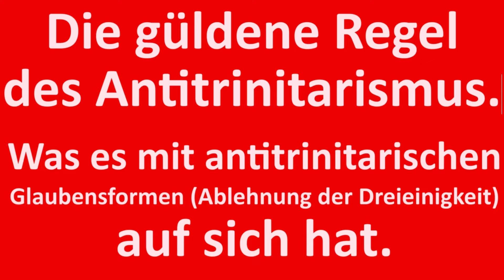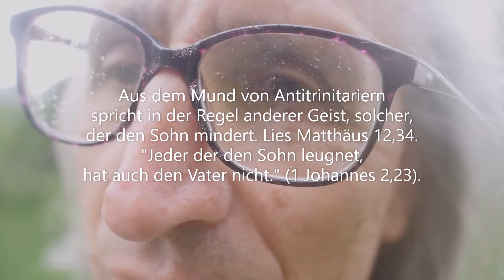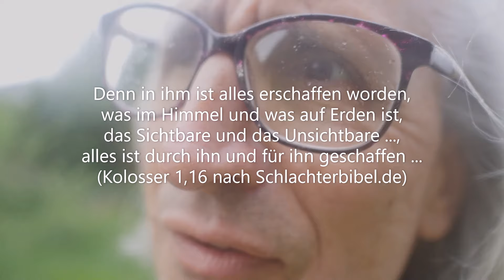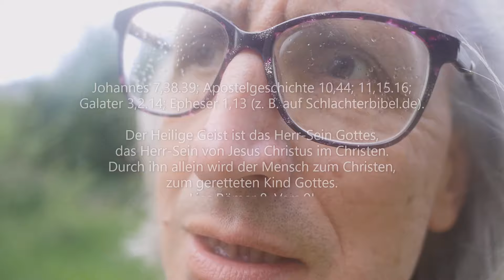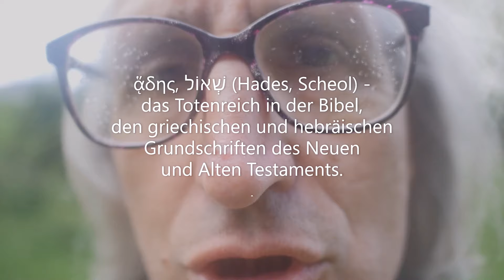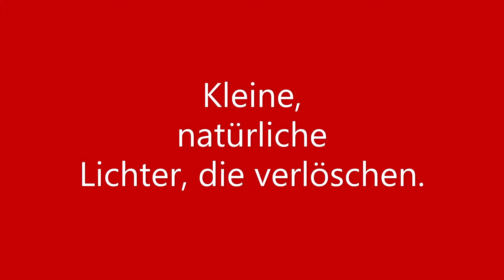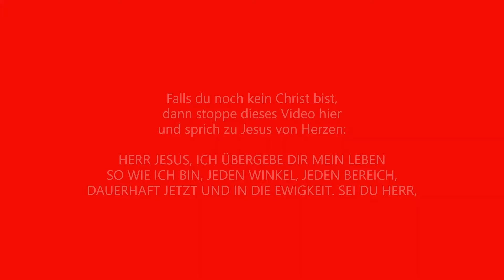Antitrinitarismus - die güldene Regel. Warum Religionen + Sekten Gottes Sohn Jesus Christus mindern.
Antitrinitarismus - die güldene Regel. Eigentlich ließe sie sich auch nennen: Die eiserne Regel. Antitrinitarismus mindert aus einem bestimmten Grund die Bedeutung von Jesus Christus. Es ist ein pneumato-ökonomischer Wirkmechanismus. Aufmerksamkeit, die Gott gebührt, wird durch Abwendung von Jesus Christus anderweitigem zugewendet. So funktionieren Weltreligionen, Sekten, aber auch Patchworkfrömmigkeit. Wie du herausfindest aus Sektiererei hin zur echten Gottesbeziehung, die allein über Jesus Christus läuft durch den Heiligen Geist - das erfährst du in diesem Video.

Besuche auch den Hauptkanal, in dem du weiterführende Informationen erhältst in umfangreicheren Videos:

Hast vielleicht auch du eine Frage, die du in nur einem Satz beantwortet bekommen möchtest, dann sende eine Email an: